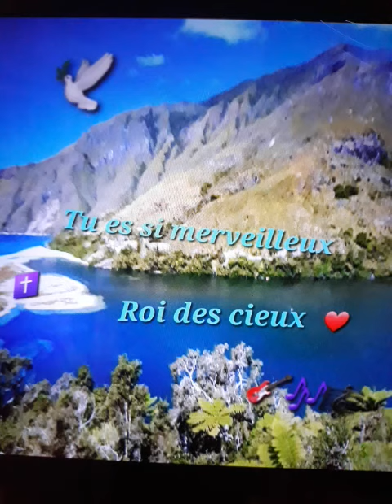☀️Je viens devant toi ( tu es si merveilleux) 🎸🎵🎶🙏🕊🔥👑❤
Cantique Chrétien  composé Danielle 🌾